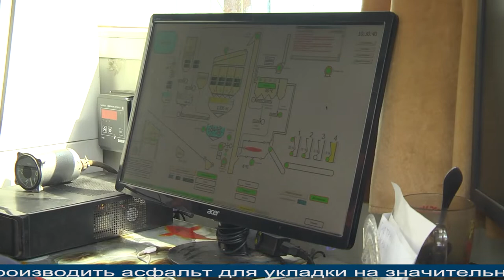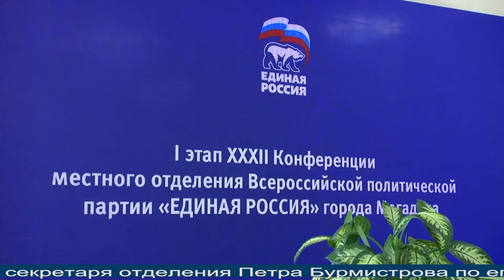Магаданское время от 8.06.2021